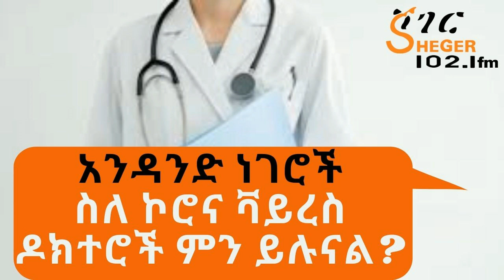Ethiopia Sheger FM - Andandnegeroch - ስለ ኮሮና ቫይረስ ዶክተሮች ምን ይሉናል ? - አንዳንድ ነገሮች